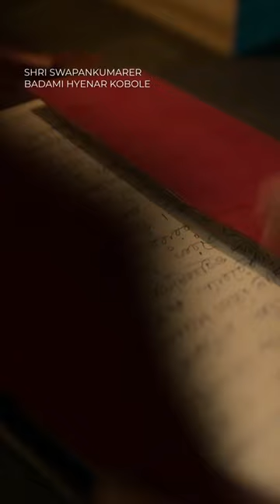কে এই বাদামী হায়না?